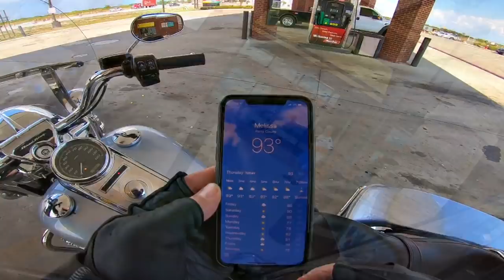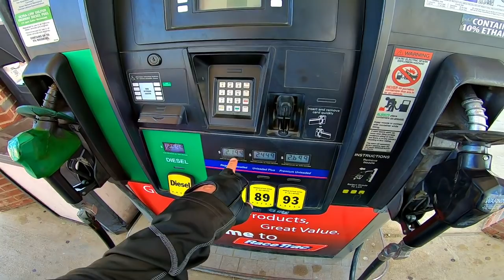To Paris Texas or Bust!! • Hot Road King Trip..! | TheSmoaks Vlog_1418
Made It to My Home State! | Very Hot, but I was Fine! | But Will the Storm Get Me?

2019 Road King Is Awesome • Sure Nice to Be Home • Brings Back Fond Memories

 2017 BMW R1200GS Adventure-LC (triple-black)
 2017 BMW R1200GS Adventure (white)
 2016 Indian Chieftain
 2016 Can-Am Spyder Roadster RT-S Special Series
 1983 Yamaha XVZ12TK Venture 1200